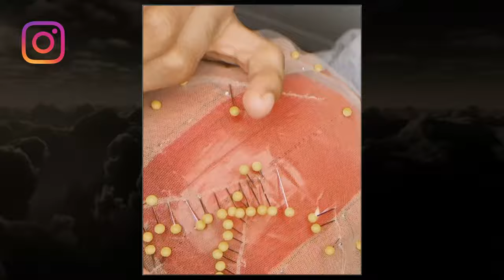Wig Foundation Construction - Wig Making Time Lapse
Wig Foundation Making (Whipping) Time-Lapse From My Instagram IGTV
00:01 Instagram
00:04 Time lapse
01:50 End Result